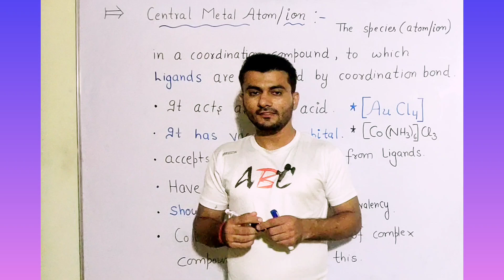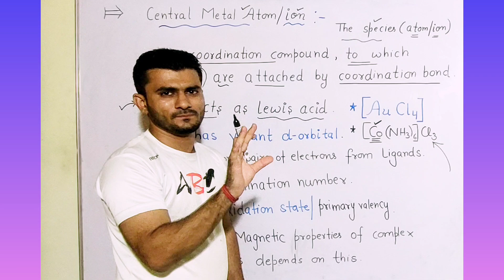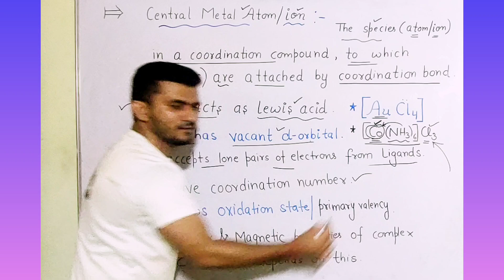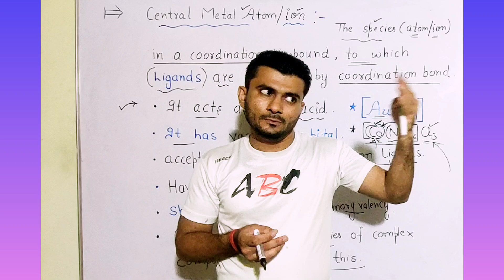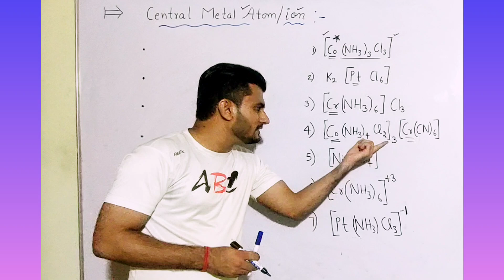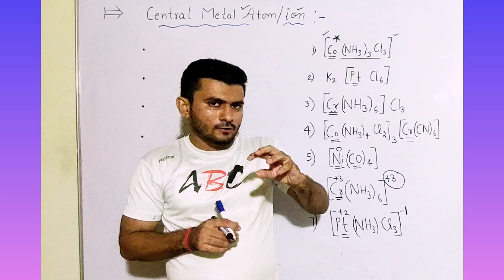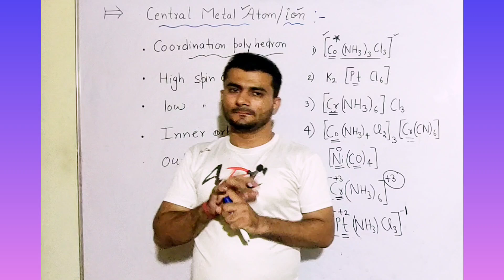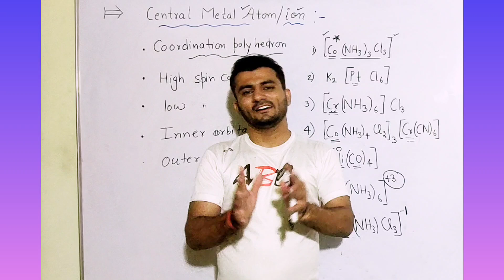What Central Metal atom or ion || Definition in coordination Compound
Gcoordination compounds

coordination compounds

coordination compounds class 12 notes

coordination compounds class 12 ncert solutions

coordination compounds class 12 notes pdf

coordination compounds class 12 important questions

coordination compounds intext questions

coordination compounds class 12 handwritten notes

coordination compounds mcq

coordination compounds are important in environmental chemist...

coordination compounds nomenclature

coordination compounds examples